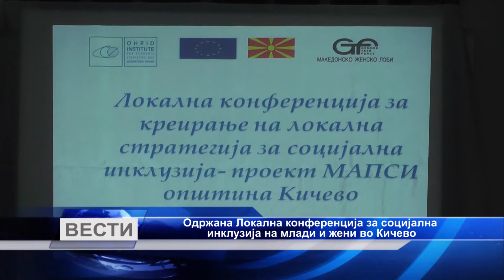Oдржана Локална конференција за социјална инклузија на млади и жени во Кичево